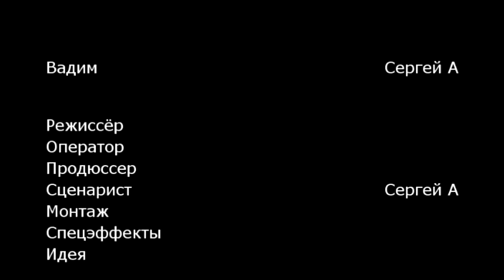Похищенный трансформерами / Transformers abduction (2014) [ENG SUB]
Действие разворачивается 16 июля 2014 в городке Инкерман. Вадим снимает фильм о своём путешествии в монастырь. Во время прогулки среди руин он случайно активировал артефакт и получает дозу излучения. Теперь на него начали охоту трансформеры, дабы хорошенько изучить его.

Жанр: Фантастика
Бюджет: 50 рублей

Режиссёр, оператор, продюссер, монтаж, спецэффекты, сценарий: Сергей А.

Фан-фильм по мотивам фильмов Бэя и мультсериала трансформеры прайм.